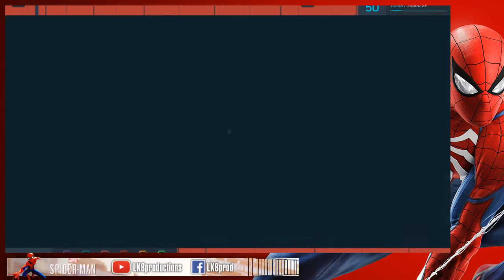Marvel´s Spiderman parte 6 por LK8prod "Trashman"